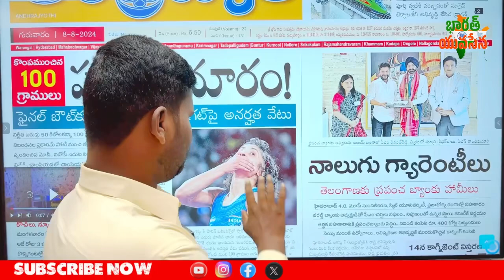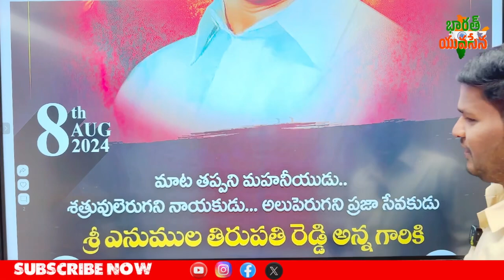రేవంత్ రెడ్డి అమెరికా పోతే తిరుపతి రెడ్డి CM అంటుండు | Bharat Yuvasena